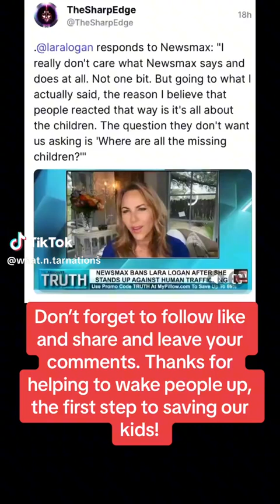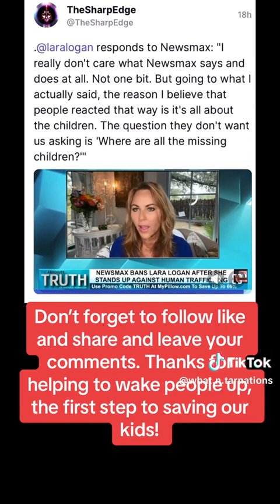up america before it's late#facts